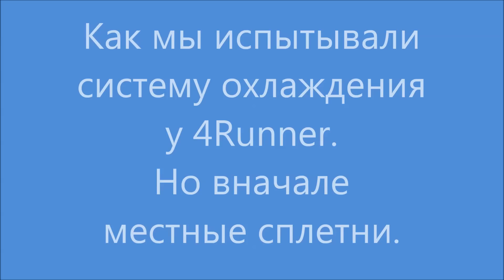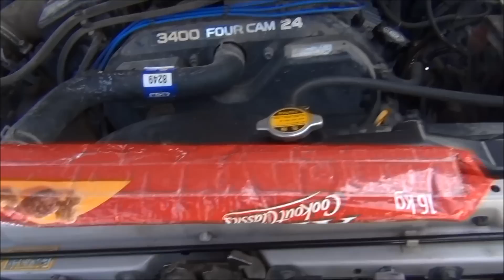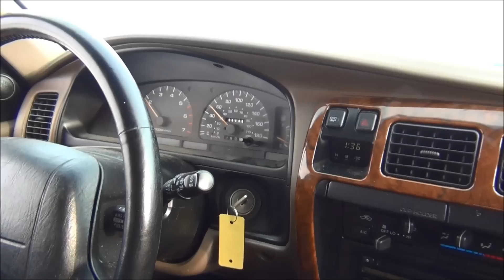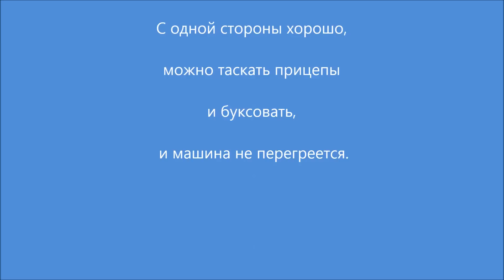4Runner не грелся, и мы решили его нагреть. Канада.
Мы купили старенький 4Runner, и зимой из печки вместо горячего воздуха дул еле-еле тёплый, почти прохладный воздух. Продули печку, похоже она была забита, и ситуация несколько улучшилась. Недоумение вызывало то, что машина никогда особо не на нагревалась, температура сильно не поднималась, даже при медленной езде. Нижний патрубок всегда оставался холодным. Позже мы выяснили, что термостат расположен как раз перед нижним патрубком. Полностью закрыли радиатор впереди полиэтиленом, но тем не менее температура совсем не поднималась, сколько бы мы ни катались по просёлочным дорогам. На улице была оттепель, нулевая температура. Поехали в заснеженные поля, забуксовали, и температура наконец сразу поднялась. Термостат открылся, нижний патрубок и патрубки печи были очень горячими, и из печки наконец подул горячий воздух. Лишь убрали полиэтиленовый мешок как температура прямо на глазах стремительно опустилась. И неудивительно, ведь вентилятор на этом авто работает постоянно. Мы поняли, что греться эта машина не будет, и перегреть её практически невозможно, даже если буксовать целый день. Что в принципе есть хорошо. Но иногда очень хочется, чтобы из печки дул горяченький воздух.
В связи с временными сложностями будем признательны за любую финансовую поддержку нашему каналу.
Если надумаете помочь - вот реквизиты:
Финансы пойдут исключительно на поддержку и на развитие канала, и на оплату режиссёра, постановщика, кинооператора и на интервью с академиком Курчатовым.
Ну и как всегда - живём просто, не выпендриваемся, и если охотимся, то по настоящему, без понтов.